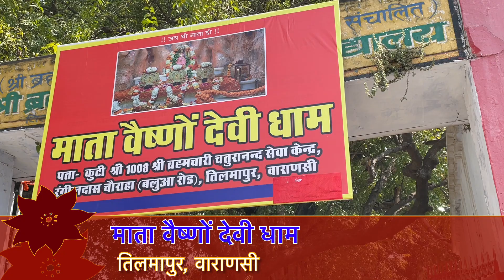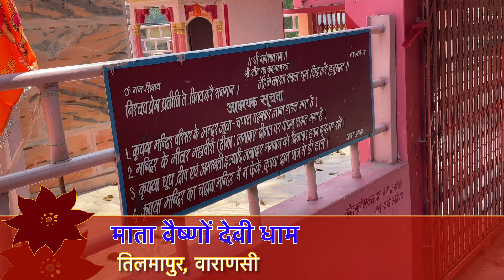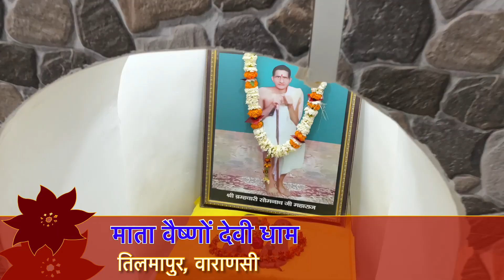वाराणसी में प्रकट हुई माँ वैष्णोदेवी | माता वैष्णोदेवी धाम तिलमापुर वाराणसी | Vaishnodevi Mandir 🛕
￼वाराणसी के तिलमपुर नामक स्थान पर गुफ़ा के अंदर माता का भव्य दरबार है । जय हो वैष्णोदेवी माँ
वैष्णोदेवी मंदिर
Vashnodevi Gufa Darshan
Mata Vaishnodevi 🛕 mandir